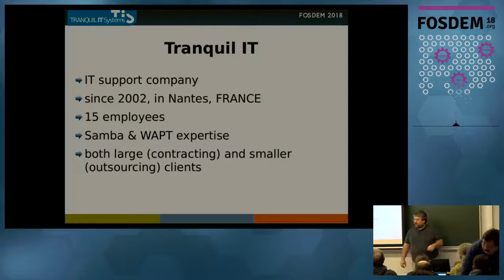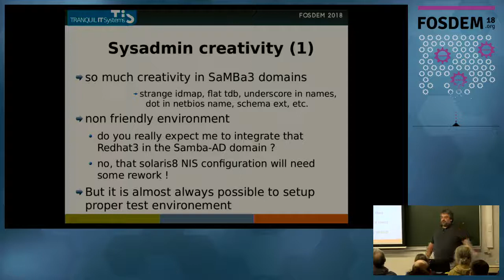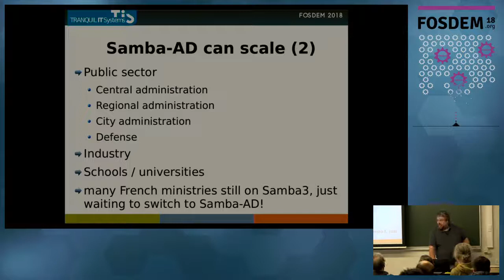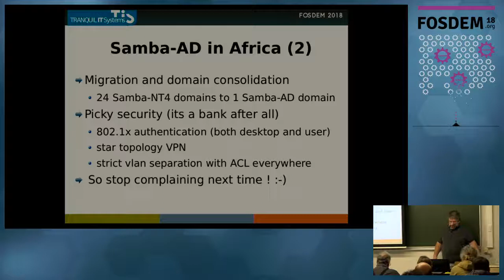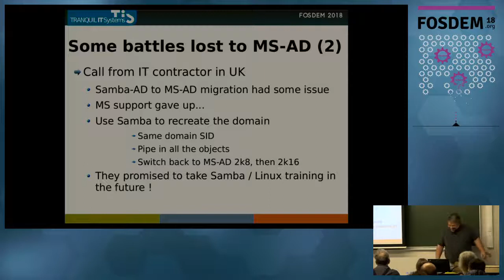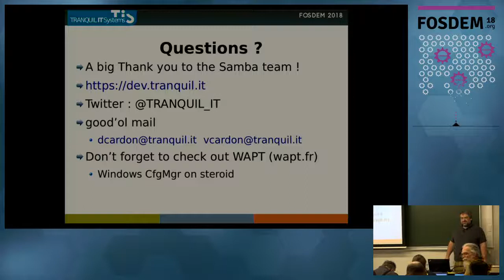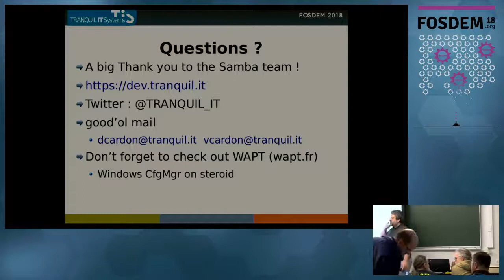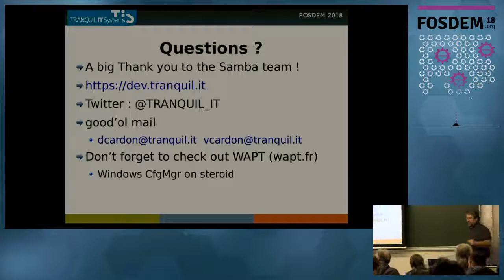SaMBa-AD, it works stories of battles fought and won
by Vincent Cardon